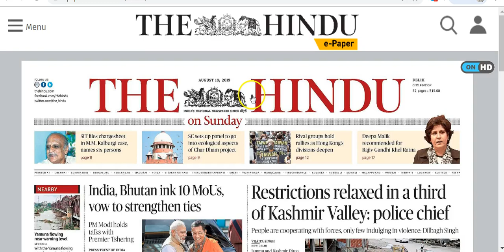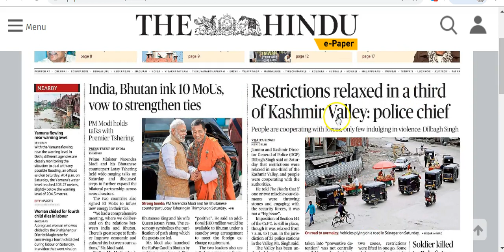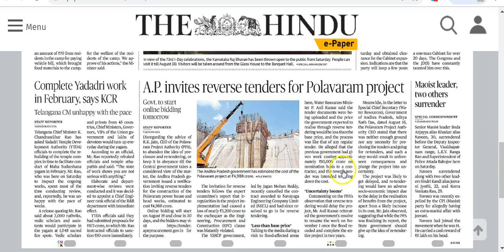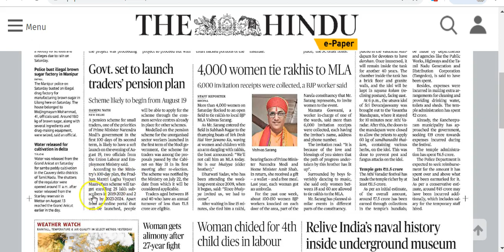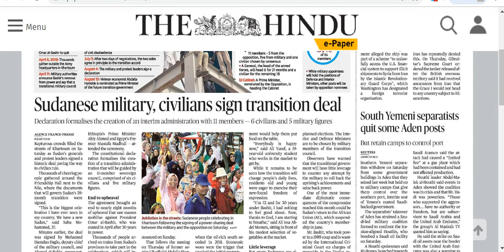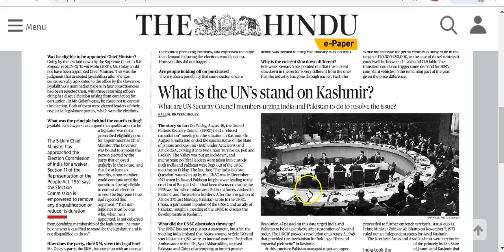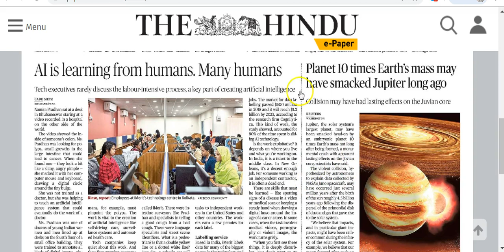IAS Daily Current Affairs | The Hindu Analysis by Mrs Bilquees Khatri (18 August 2019)